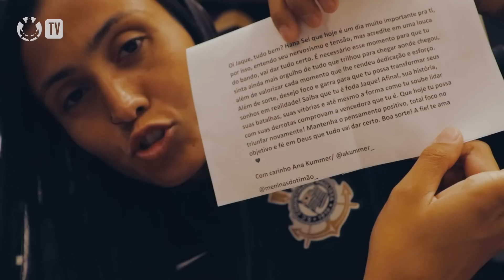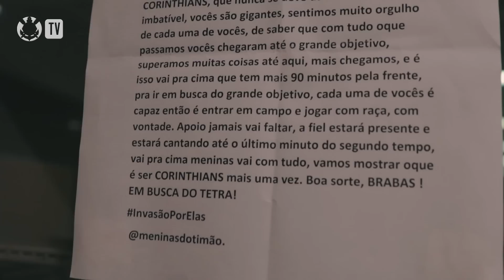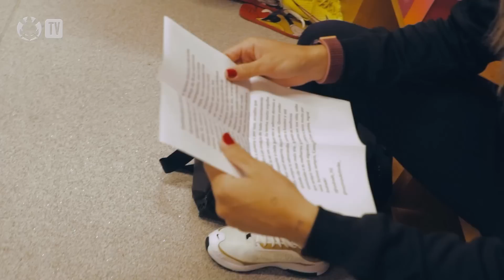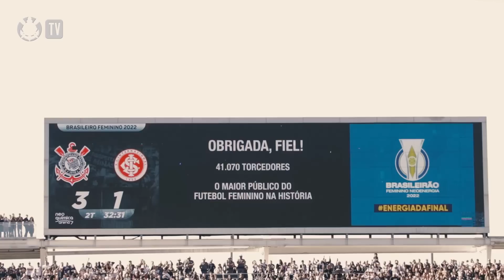BASTIDORES | CORINTHIANS 4 X 1 INTERNACIONAL | FINAL BRASILEIRÃO FEMININO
As Brabas são Tetracampeãs brasileiras! Veja os bastidores da partida!